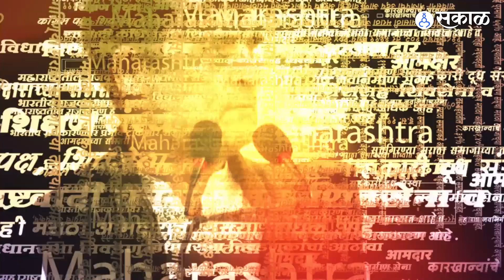Supreme Court Decision | Uddhav Thackeray आणि Nana Patole यांनी राजीनामा देऊन चूक केली का?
न्यायालयाने केलेल्या विधानानं सगळ्याचं लक्ष वेधलं. ज्यामध्ये सुप्रीम कोर्ट म्हणालं की जर तत्कालीन मुख्यमंत्री उद्धव ठाकरे यांनी राजीनामा दिला नसता, तर सरकार परत आणलं असतं, असं विधान केलं होतं मात्र फक्त ठाकरेंच्या राजीनाम्यानं नाही तर अजून एका राजीनाम्यानं ठाकरेंना तोटा झाला ज्याची जाणीव या निकालानतर येत आहे.ठाकरेंसोबत त्या एका व्यक्तीनं राजीनामा दिला नसता तर सरकरा कोसळलं नसत का? कोण आहे ती व्यक्ती ?काय झालं असंत जर ठाकरेंनी राजीनाम दिला नसता तर? जाणून घेऊयाच व्हिडिओच्या माध्यमातून
SH, YL_0523